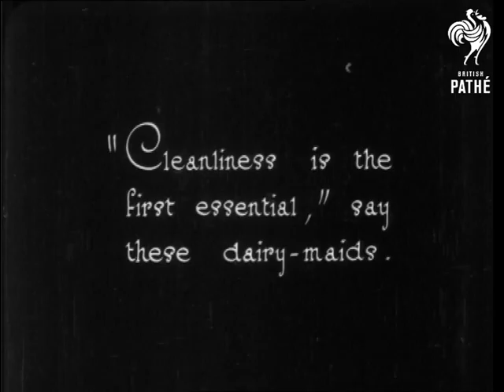Eve - Dairy Farmer (1923)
"Pure milk" is the latest cry - so Eve has started a dairy farm on very hygienic lines."

Very short L/S of farm buildings.  M/S of woman cowherd standing beside a cow shed (again a very short shot).  "Cleanliness is the first essential", say these dairy-maids."  M/S of women washing the tails of cows.  Woman in the foreground swishes the cow's tail around to remove excess water.  M/S of three female farm workers standing in a doorway.  They wash their hands in a basin of water.  M/S of the three women walking into the cowshed with milk pails and milking stools.  M/S of the three women milking the cows.  C/U of woman milking a cow.

Was probably an item in Eve's Film Review issue number 122.

This item may have originally be stored in another can - discovered in 1999.  No markings on leader as to where was originally stored.  Have created new cans for these "orphan items" - EP312 and EP313.

Note: this item in poor condition - perforation damage and bad shrinkage.  Very fragile.
 FILM ID:1102.1